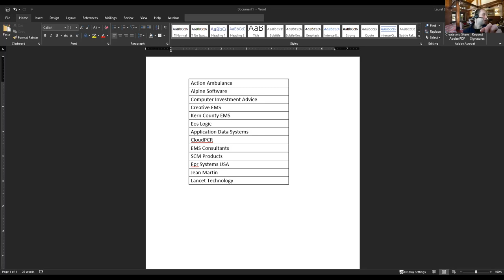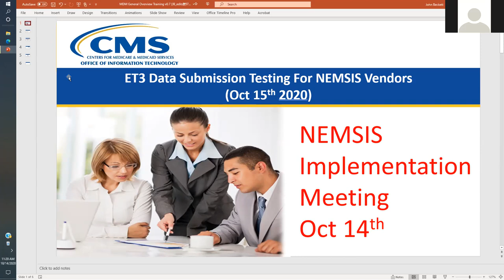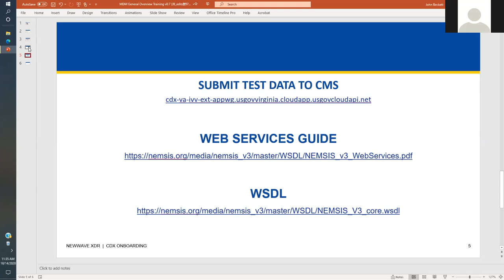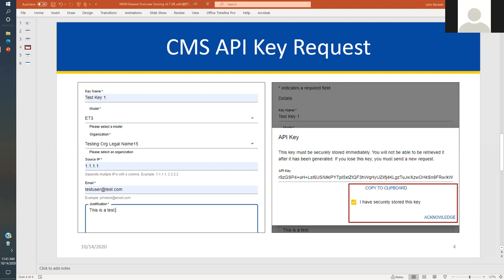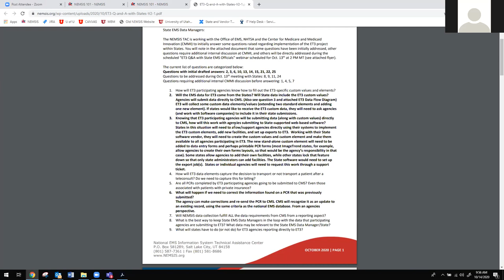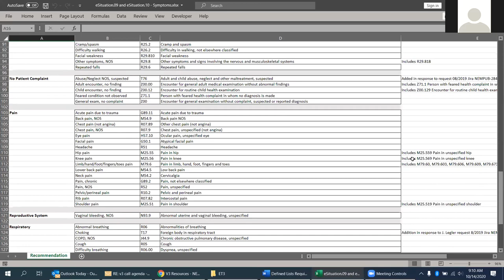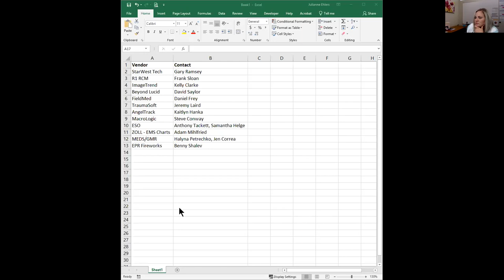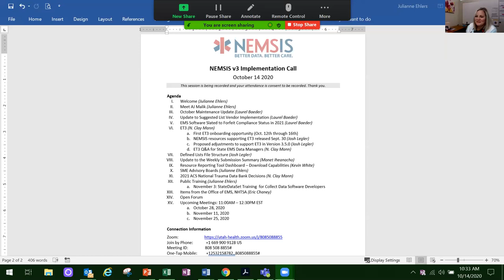v3 Implementation Call October 14, 2020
Agenda
00:00 I. Welcome (Julianne Ehlers)
00:20 II. Meet AJ Malik (Julianne Ehlers)
01:47 III. October Maintenance Update (Laurel Baeder)
02:53 IV. Update to Suggested List Vendor Implementation (Laurel Baeder)
04:28 V. EMS Software Slated to Forfeit Compliance Status in 2021 (Laurel Baeder)
12:58 VI. ET3 (N. Clay Mann)
a. First ET3 onboarding opportunity (Oct. 12th through 16th)
b. NEMSIS resources supporting ET3 released Sept. 30 (Josh Legler)
c. Proposed adjustments to support ET3 in Version 3.5.0 (Josh Legler)
d. ET3 Q&A for State EMS Data Managers (N. Clay Mann)
56:00 VII. Defined Lists File Structure (Josh Legler)
01:00:39 VIII. Update to the Weekly Submission Summary (Monet Iheanacho)
01:24:08 IX. Resource Reporting Tool Dashboard – Download Capabilities (Kevin White)
01:30:03 XV. Upcoming Meetings: 11:00AM – 12:30PM EST
a. October 28, 2020
b. November 11, 2020
c. November 25, 2020